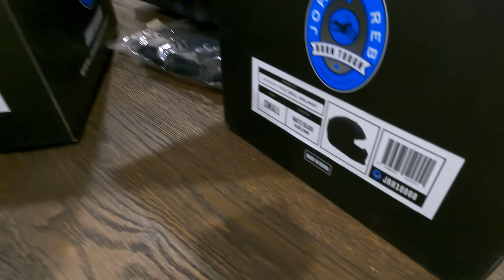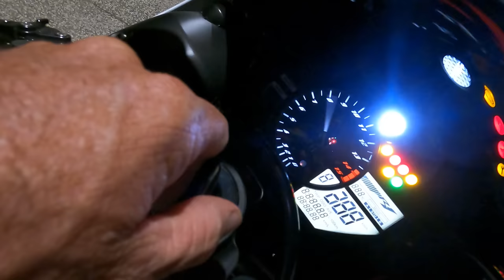My New Motorbike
So I have purchased a new motorbike, bit of an impulse buy ! but I have always wanted one - also I am giving away the NEW Johnny REB motorbike helmet and boots - must be SUBSCRIBED and leave a comment to potentially be selected as the winner !!